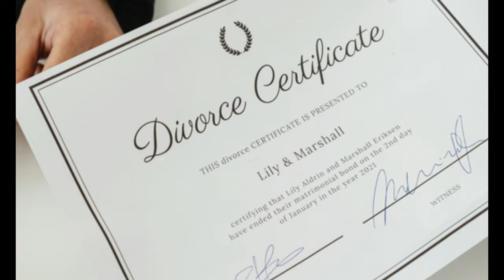Acun Ilıcalı ve Ayça çağla Altunkaya`nın Düğün Detayları!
OUTLINE:

00:00:00 Acun Ilıcalı ve Ayça çağla Altunkaya Evleniyor!
00:01:54 ünlü İsim İçin Yeni Bir Sayfa
00:03:42 Ayça çağla Altunkaya ile Yolları Nasıl Kesişti?
00:05:06 Paris Teklifi ve Evlilik Kararı
00:05:24 Hazrlıklar Sürüyor
00:05:48 İşte O özel Yer!
00:06:14 Gelinlik Kimin İmzasını Taşıyacak?
00:06:39 Düğüne Damga Vuracak ünl İsimler
00:07:08 Düğünden Beklentiler
00:07:36 Yeni Bir Yaşam Başlyor
00:07:57 Acun Ilıcalı ve Ayça çağla Altunkaya'nın Hikayesi

**Description (Turkish):**
🎥 Merhaba arkadaşlar! Bugün sizlere ünlü televizyoncu Acun Ilıcalı'nın genç aşkı Aya çağla Altunkaya ile evlenme hazırlıklarını sunuyoruz! 💑❤️

🔍 Dğünün detayları neler? Acun Ilıcalı'nın Muğla'daki oteli kapattığı ve misafirlerini en iyi şekilde ağırlamak iin yaptığı hazırlıklar hakkında bilgilere ulaşacağız. 🎊✨

📅 55 yaşındaki Acun, 30 yaş küçk sevgilisiyle 4. kez nikah masasına oturuyor! 🎉 Bu özel anın heyecanını birlikte yaşayalım!

Daha fazla magazin ve ünlü haberleri için kanalımızda kalın! 📰🔔

**YouTube Video Title (English):** Acun Ilcalı and Ayça çağla Altunkaya's Wedding Details! 💍🎉

**Description (English):**
🎥 Hello friends! Today we are bringing you the wedding preparations of famous television producer Acun Ilıcalı and his young love Ayça çağla Altunkaya! 💑❤️

🔍 What are the details of the wedding? We will learn about Acun Ilıcalı's preparations for closing a hotel in Muğla and hosting his guests in the best way possible. 🎊✨

📅 At 55 years old, Acun is getting married for the 4th time with his 30 years younger girlfriend! 🎉 Let's experience the excitement of this special moment together!